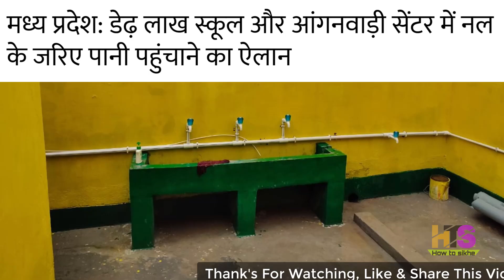आंगनवाड़ी आशा सहयोगिनी 11-जनवरी-2021 मानदेय समाचार | Anganwadi Asha Sahyogini Salary Hike News Today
My New Youtube Channel(Please Visit)
Shan Talk

*My Laptop*

*My Smartphone*

*My Tripod*

*Queries solved*
1) asha and anganwadi worker
2) asha anganwadi salary budget 2021
3) anganwadi asha sahyogini ki salary
4) anganwadi asha sahyogini ka vetan
5) आंगनवाड़ी आशा सहयोगिनी
6) आंगनवाड़ी आशा सहयोगिनी सैलरी 2021
7) आशा कार्यकर्ता का वेतन 2021
8) आंगनवाड़ी लेटेस्ट न्यूज़
9) anganwadi latest news today anganwadi worker uttaranchal bharti,job,vacancy,
10) anganwadi asha news up,punjab,bihar,jharkhand,rajasthan,uttarakhand,himanchal,pradesh,uttar,